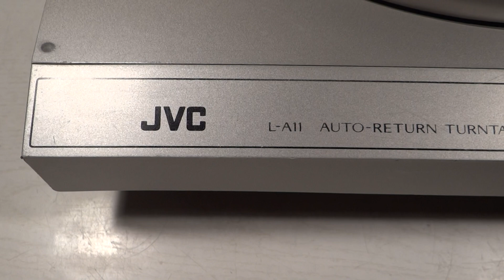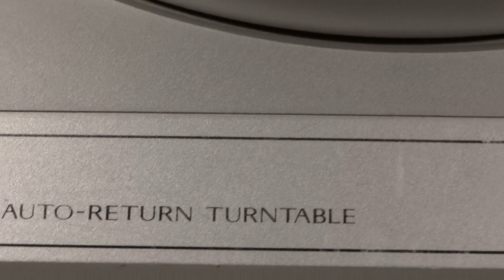BANDEJA GIRADISCOS TORNAMESA TURNTABLE JVC L-A11 JAPAN 1979 MIDNIGHT OIL